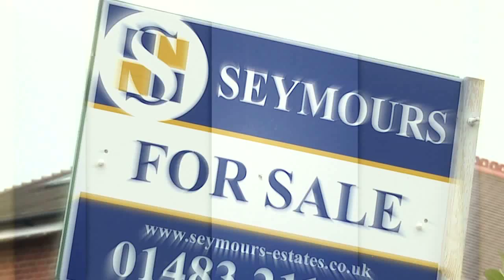Fulwood, Busbridge, Godalming